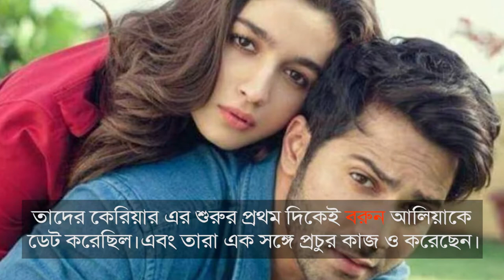ALIA's all six Boyfriends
ALLIA BHAT
RAMESH DUBEY
ALI DADARKAR
BARUN DHAWAN
SIDDHARTHA MALAHORTA
KAVIN MITTAL
RANBIR KAPOOR